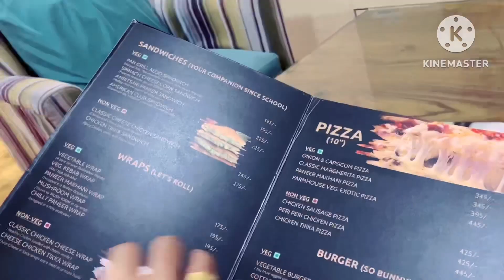Ranchi me aaya Khatarnak Andhi Toofan|First time Aarvi gayi Cafe me☕️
Mere sath bane rahiye future videos ke liye.                  Sunday Special Routine 👉🏻 Aaj Aarvi ko mila ek surprise 👉🏻